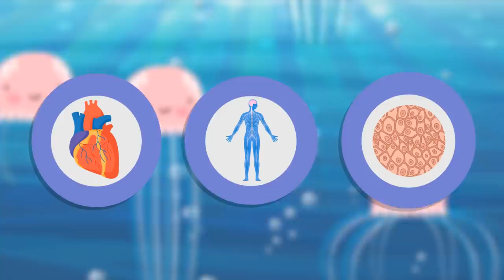One Drop Of This Venom Can End An Entire City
This is the most poisonous animal bite in the world
How can a little tiny frog of two inches be the most poisonous creatures on the planet? The golden dart frog looks just like any cute little bouncy friend, but a single drop of its venom can wipe out anyone who draws near. In this video, we’ll give you tips and tricks on how to avoid one of these little frogs and whether or not you can get a cure! Out of all the poisonous animals in the world, like a box jellyfish, or a blue-ringed octopus, or even an Inland Taipan, this one is surely the scariest and the deadliest. Get ready to have your skin crawl!